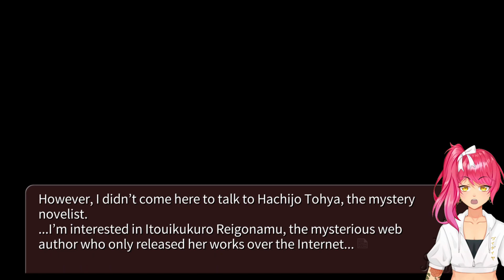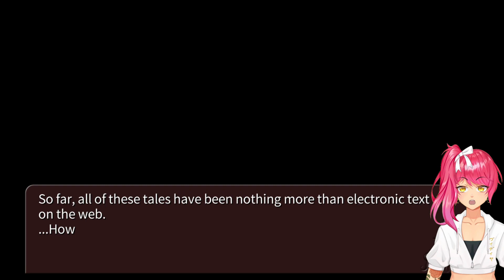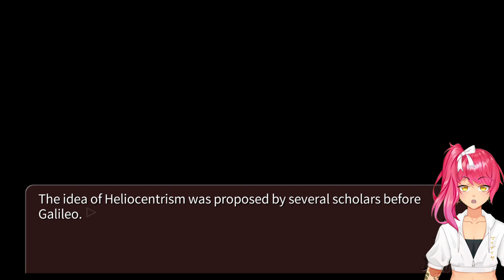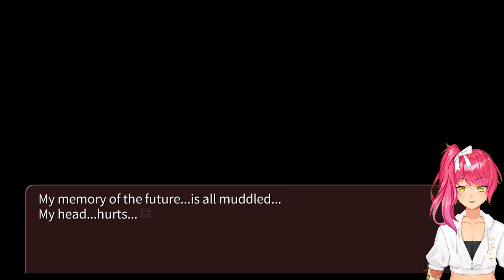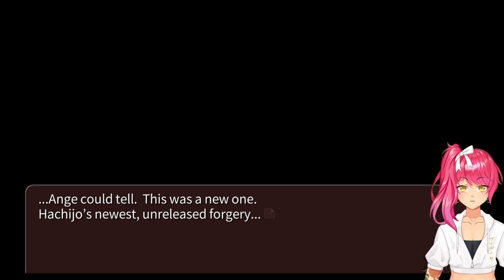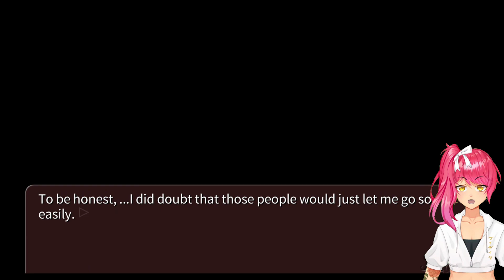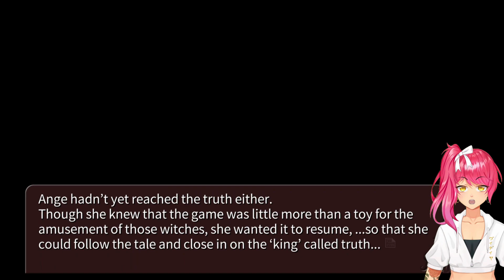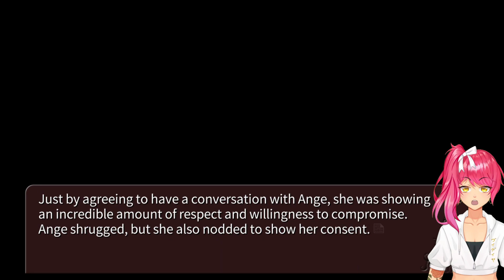Another Witch | Umineko When They Cry - Answer Arcs | Part 42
Even more witches? Sure, why not.